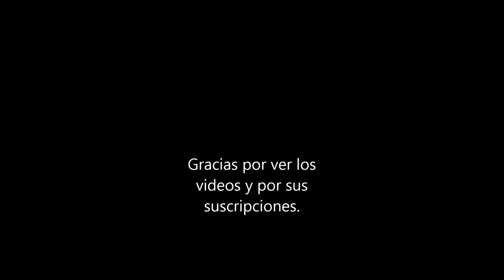HEY MAMA! (Before the baktun)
audio e imágenes de Guatemala.